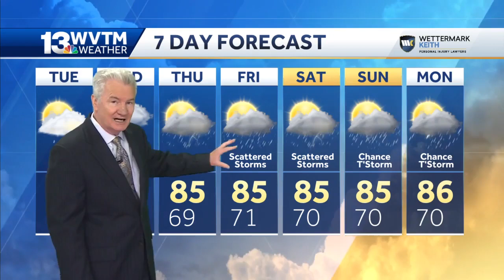Tropical Storm Nicholas forecast to bring rain to Alabama